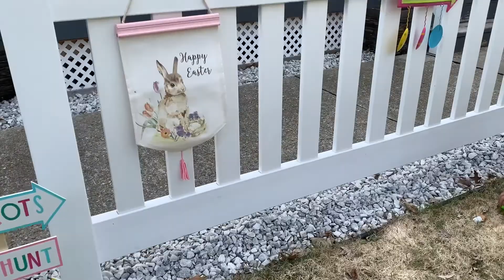Easter egghunt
Its been the 2nd year we haven’t done any egg-hunt with some other kids in our yard but the tradition continues and still have fun.